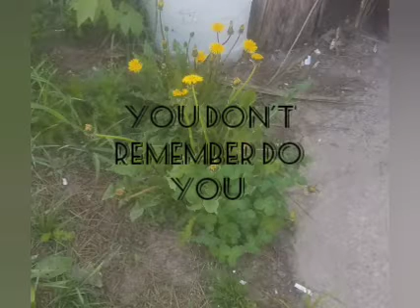May 12, 2023